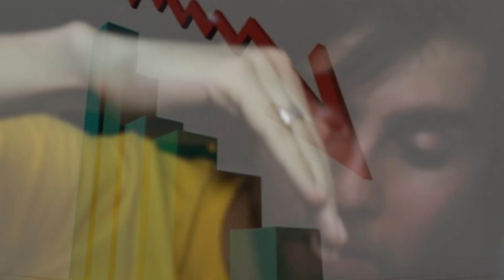FIUK ESTA TRISTE POR SER HOMEM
O bbb acabou de começar e várias coisas do balacobaco estão acontecendo, primeiramente o Fiuk começou a namorar no priemiro dia, mas depois algo muito pior aconteceu, ele é homem, ajudem o fiuk ele está muito triste gente